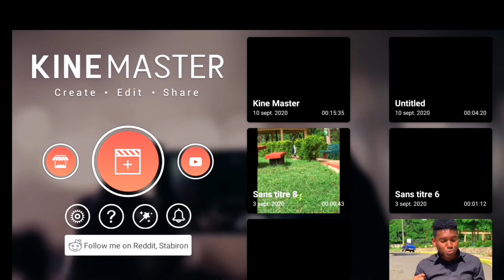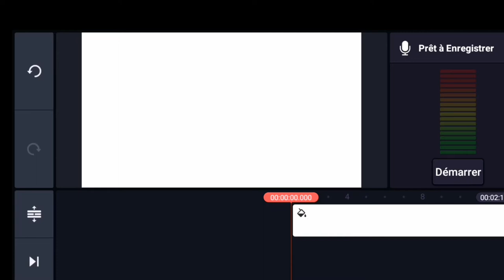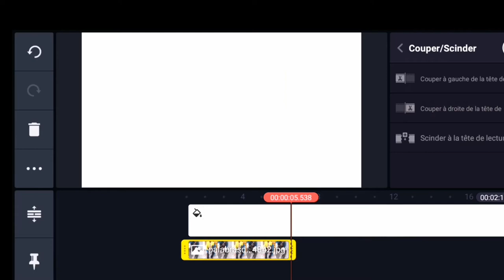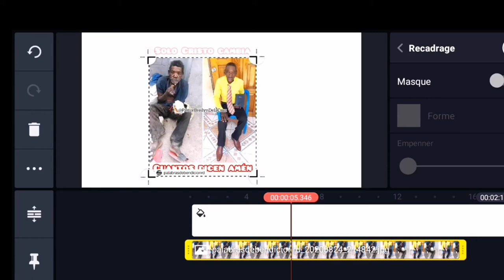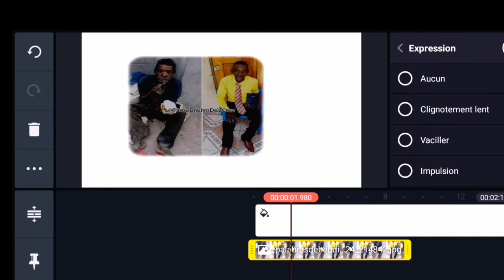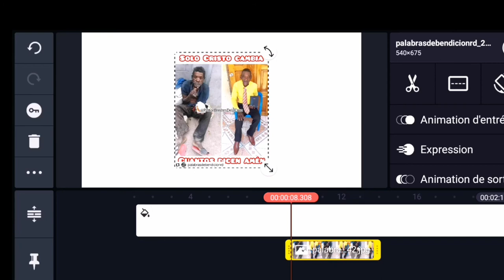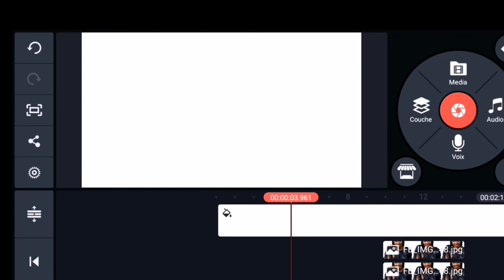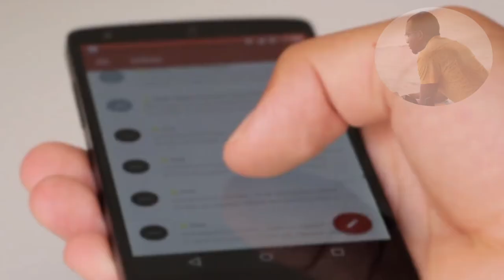Montage Video ak KineMaster / Aprann fè montaj video sou Kine Master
Klike sou lien sa pouw télécharger Kine Master gratis san logo a